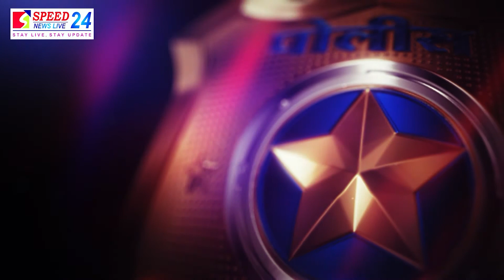पोलीस प्रशासनातील उत्तम कामामुळेच मी सर्वसामान्यांचा 'तात्या' : आर.आर.पाटील, पोलीस उपअधीक्षक